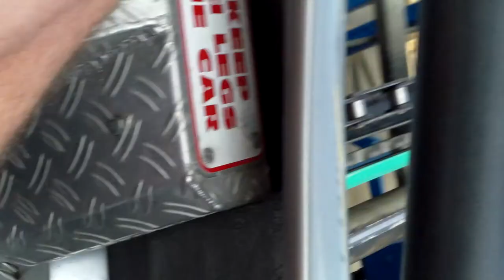Roller Coster - the MouseTrap at Hershey Park. BAM !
We had a great time a Hershey Park. Me and my Dad did a video of the Mouse Trap roller coaster ride. It came out pretty good. This one's worth checking out ! Get Ready. Go !